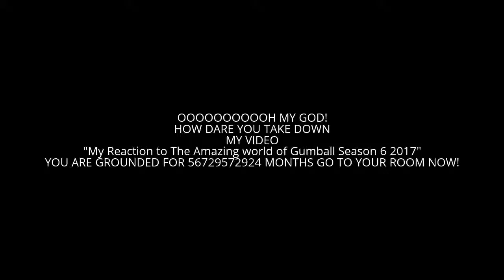BAD NEWS- I HATE YOUR COPYRIGHT SYSTEM